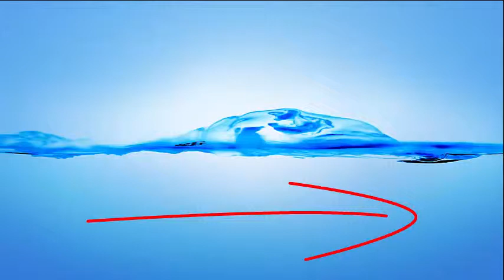ECE425 Mobile Robotics: Arduino Robot Go To Angle & Go To Goal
In this video, the student will implement go to angle and go to goal on an Arduino robot.